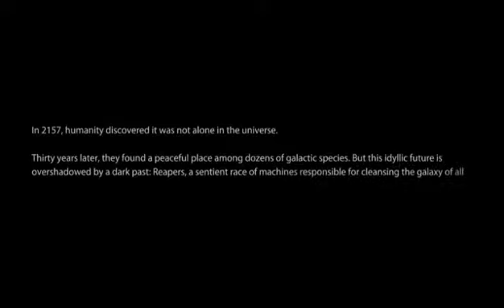Mass Effect 3 (XB1) Dick Shepard Rescues Liara T'Soni (Episode 1) (Part 1)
Reapers attack Earth.  Shepard goes to Mars and Rescues Liara T'Soni from Cerberus.  Ashley is hurt by the new EDI who is not yet EDI.   James is just pissed.   The Illusive Man has gone insane or more insane.

I chose to continue the career of Dick Shepard, with a few minor tweaks due to the passage of time between ME2 and ME3.

You may notice I previously played Jane Shepard, before MEA was released, but now having played all of ME1 and ME2 and MEA I am playing through ME3 with Dick Shepard.   I must say, the ME3 story makes more sense having played ME1 and ME2.

You're just awesome !!!